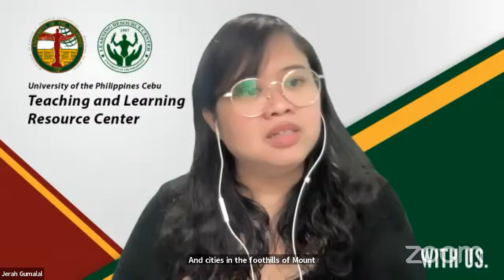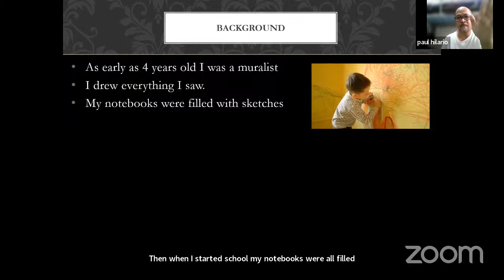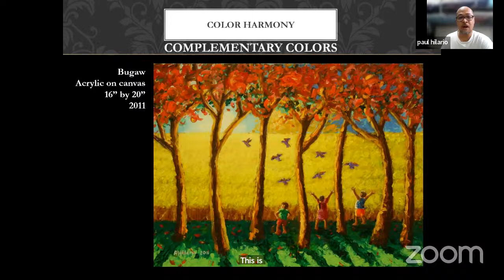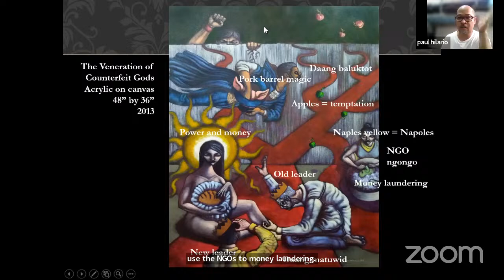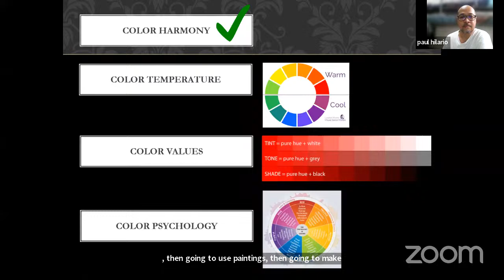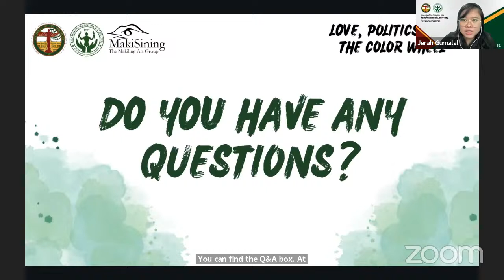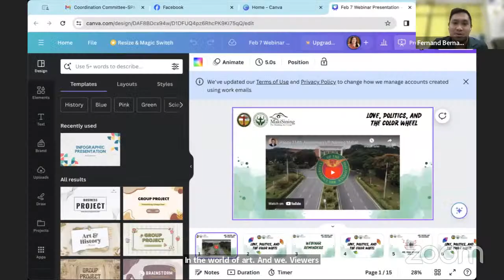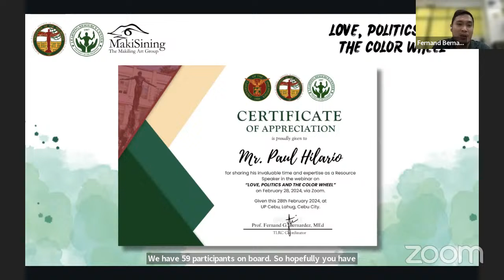HeART Talks Episode 4: Love, Politics, and the Color Wheel